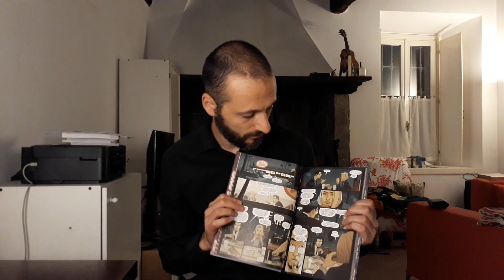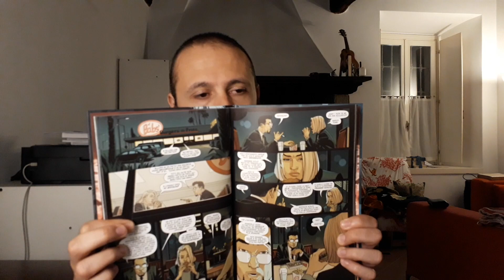SaldaPress, AfterShock - Discesa all’Inferno vol. 1: Il magazzino, la videorecensione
Claudio Scaccabarozzi ha recensito per voi “Il magazzino”, primo volume saldaPress di “Discesa all’Inferno”, serie AfterShock scritta da Garth Ennis e disegnata da Goran Sudzuka.